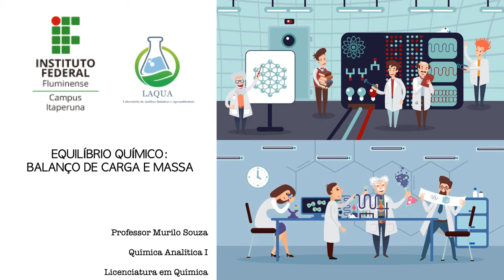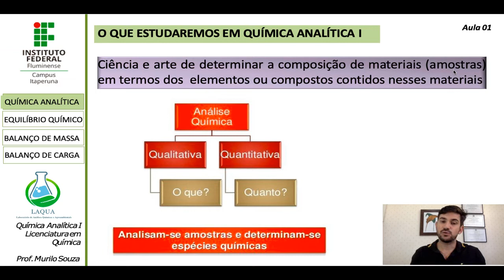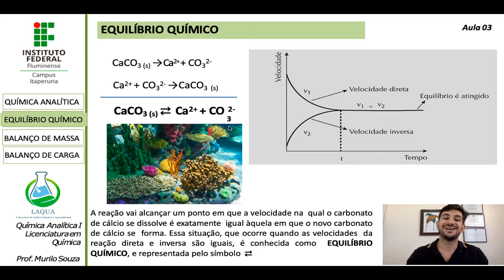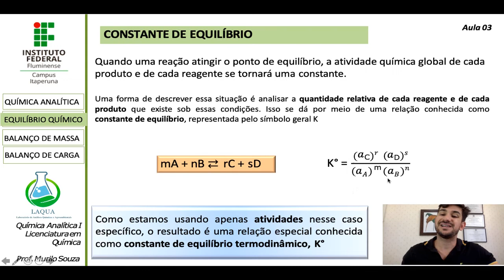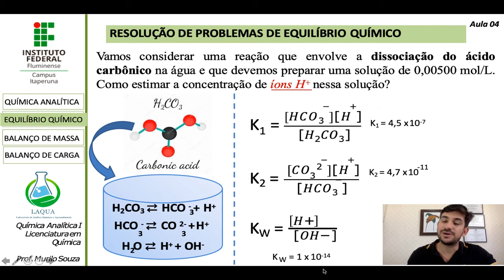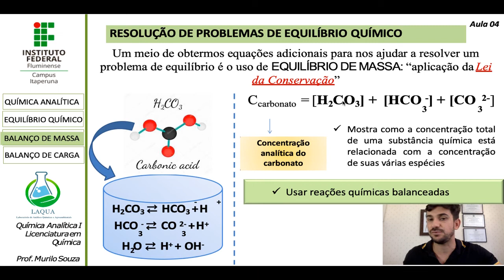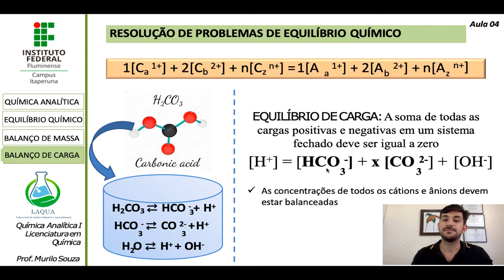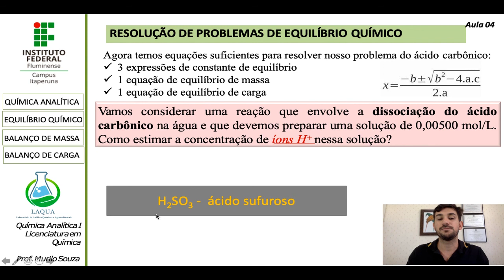Videoaula 4 (Química Analítica_PARTE I). Balanço de carga e massa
Balanço de carga e massa: Como resolver um problema de equilíbrio químico.

Esta videoaula aborda os principais mecanismos para resolver um problema de equilíbrio químico  em meio aquoso com base nas equações de equilíbrio químico, balanço de massa e balanço de carga.

Prof. Murilo Souza. Professor de Química Analítica do Instituto Federal Fluminense.